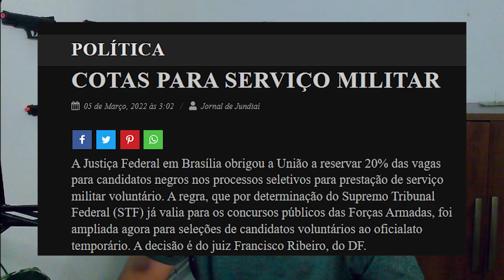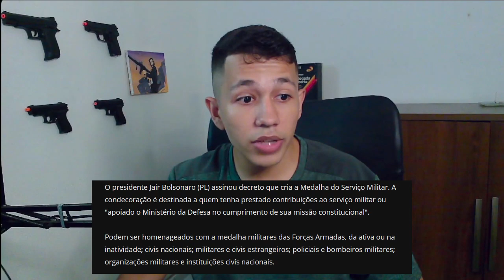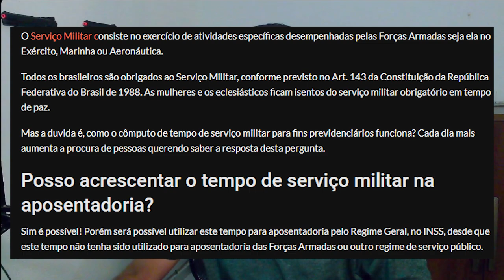RECEBER MELHADA POR SERVIR O SERVICO MILITAR?